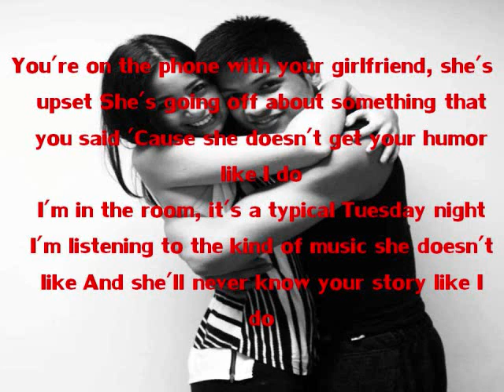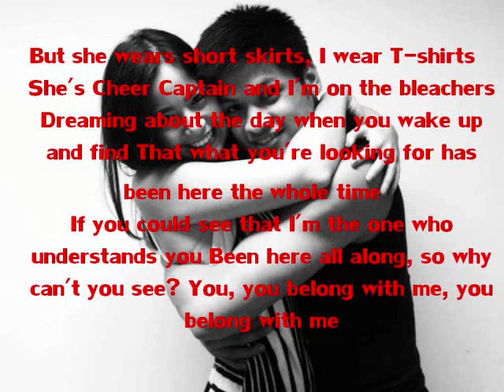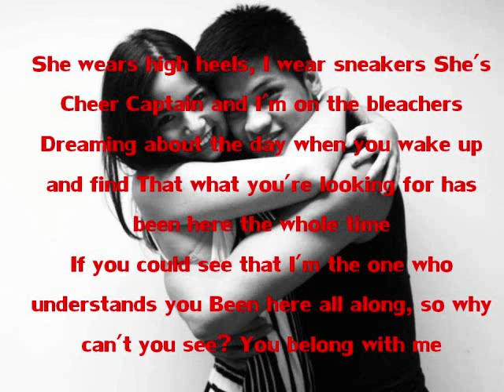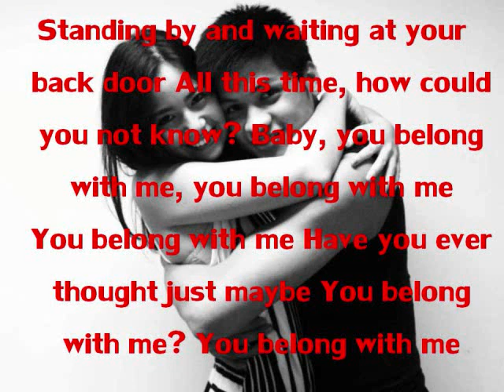You Belong With Me - Taylor Swift - for SoVin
this vid is for Sophie Albert and Vin Abrenica... well other countries do not know them.. they're winners on Artista Academy on the Philippines...we praise you ate and kuya Sovin..